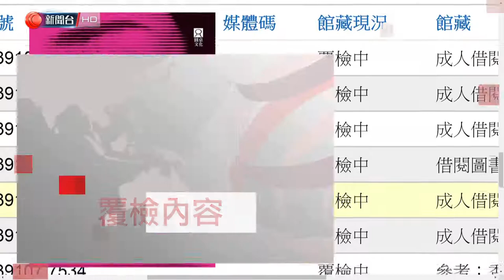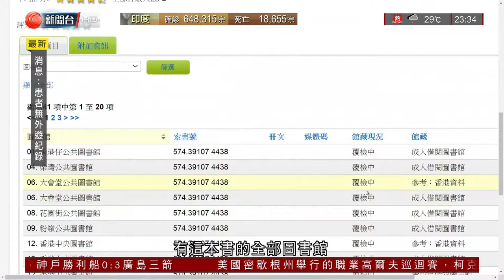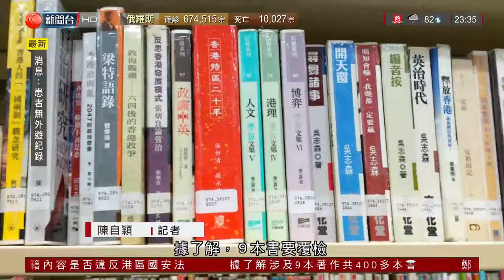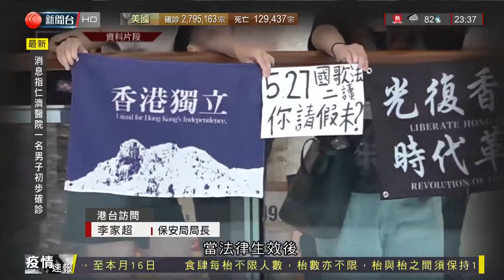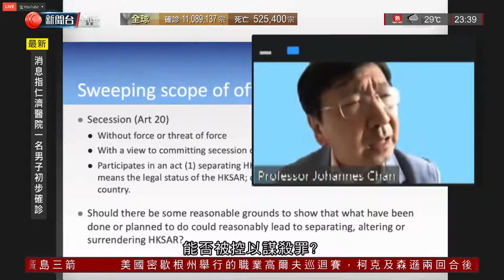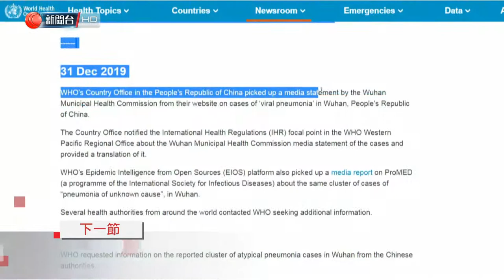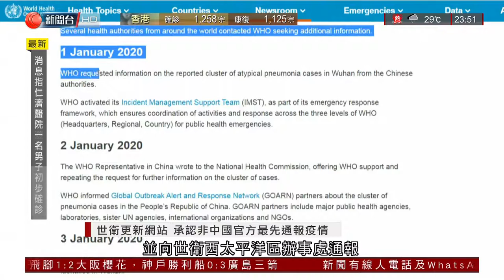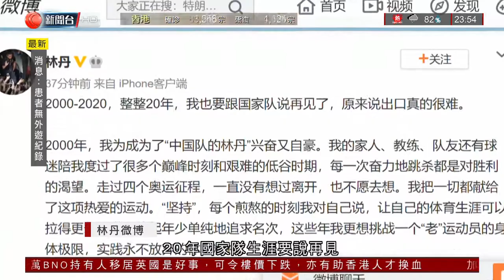2020.07.04 (23:30) Cable News 十一點半最前線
主播：陳書君

重點新聞：
香港再有懷疑本土感染武漢肺炎個案，爲一飛機師
康文署下架圖書館內黃之鋒、陳淑莊、陳雲著作，懷疑違反國安法
觸犯國安法之人士會「被剝奪政治權利終身」